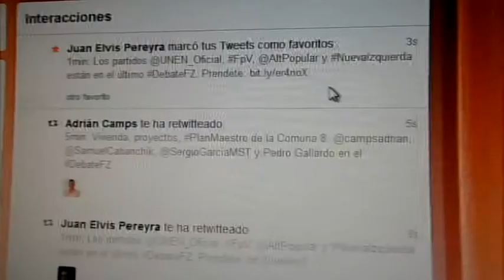Sexto debate de candidatos a legisladores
Adrián Camps (UNEN), Pedro Gallardo (Frente para la Victoria), Sergio García (MST-Nueva Izquierda) y Samuel Cabanchik (Alternativa Popular) debatieron en Frecuencia Zero.
En este video, el resumen.